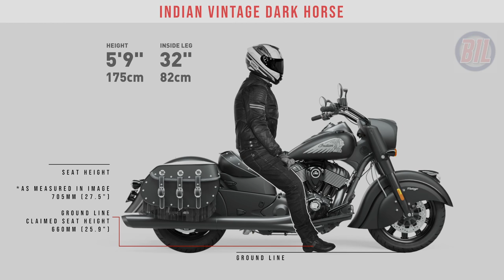Indian Vintage Dark Horse. Right For You?